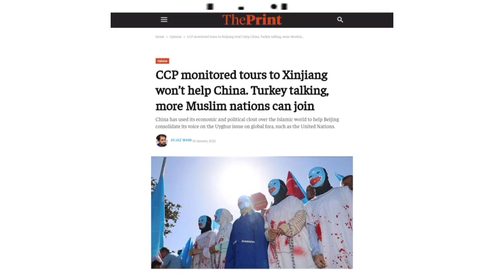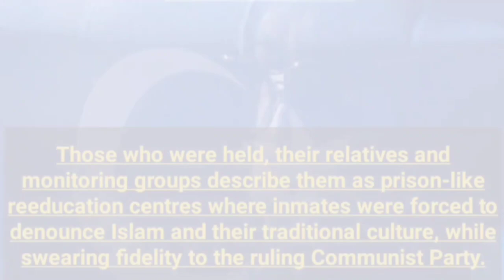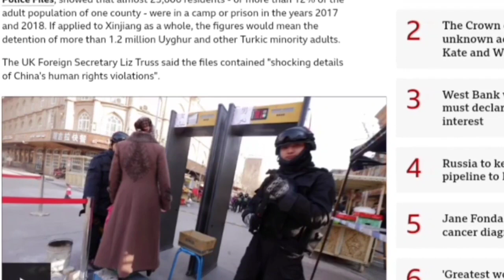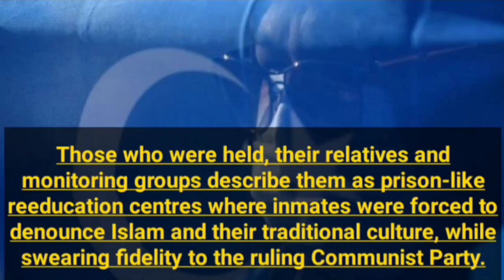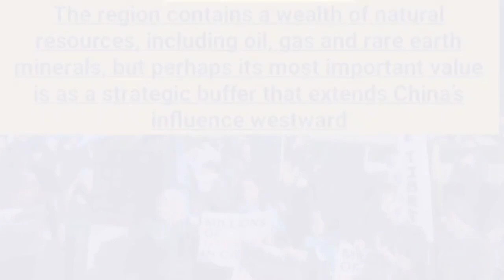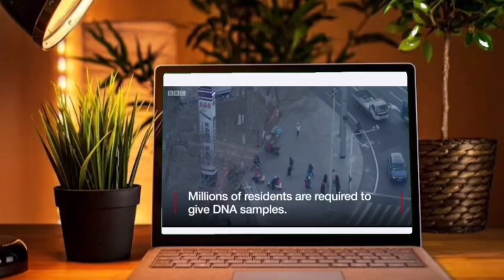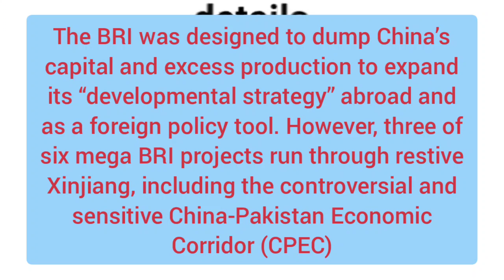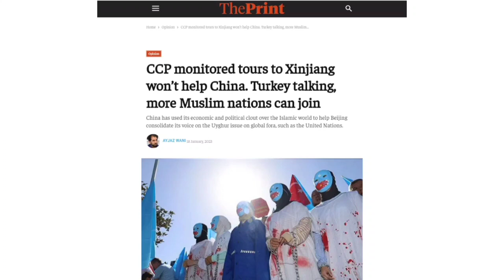चीन और तुर्की भिड़े क्या भारत को होगा फायदा । CCP monitored tours to Xinjiang won’t help China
what will Pakistan do if Turkey's Erdogan and Chinese CCP will fight for human right violation in Xinjiang ।